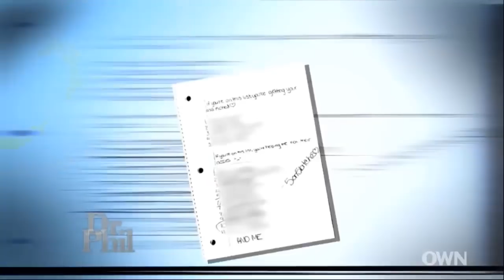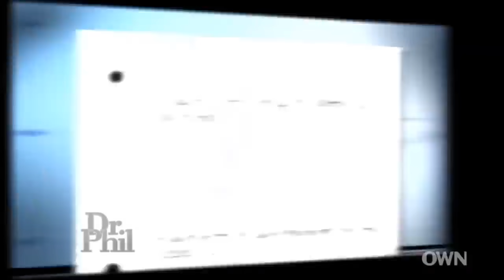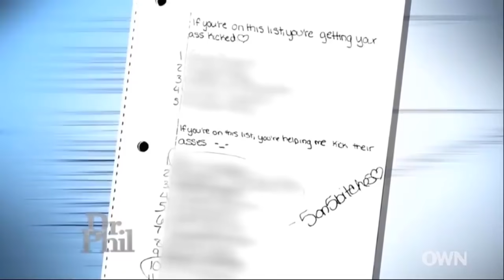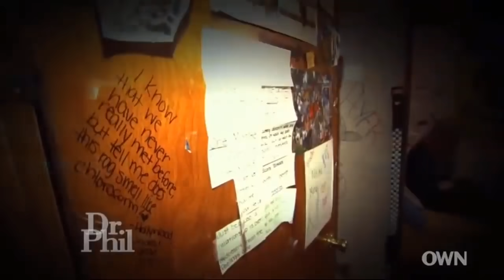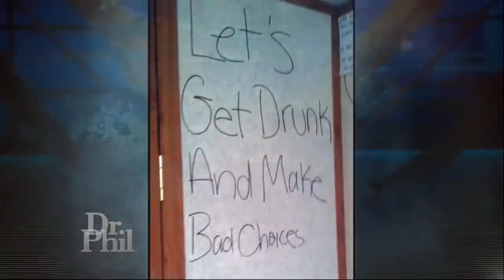Dr Phil Full Episode S11E117 Ferocious Teens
Ferocious Teens